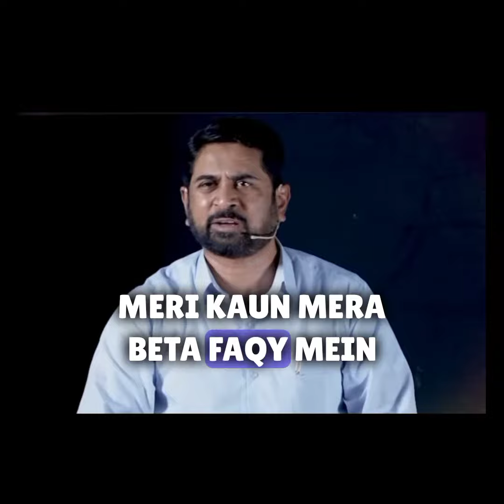❤best motivational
.Please LIKE👍 & My Videos, It Will Always Motivates Me !!!

KEYWORD👇
Deep2lines
Urdu poetry
Black screen Ivrics
I move black screen
Best poetry
Best shayari
Ghalib
Allama Iqbal
Allama iqbal poetry
Josh Mailhabadi
Firaq Gorakhpur
Juan Elia
Ali Sardar Jafri
Mirza Anees
Mirza Dabeer
Ahmed Faiz
Sahir Ludhiana
Murshad Poetry
Aftab Iqbal
Sahibzada Waqar
Raja Hassan
Badmashi poetry
Judai poetry
Dukhi poetry
Urdu lyrics
Narazgi poetry
Sad poetry sms in urdu
Barish poetry in Urdu Poetry in urdu Attitude
Arifit Singh song
Shorts clips
Isha poetry
Birthday poetry in urdu
Sad status
WhatsApp status
WhatsApp status video
Viral video
Sad poetry
Urdu poetry
2 line's poetry
Viral video
Famous poetry
Famous poetry video
Urdu shayri
Shayri status video
Best poetry
Beautiful poetry status
Beautiful shayri
Black screen status qirl
Black screen WhatsAps statue attitude
Black screen status Karan auila download